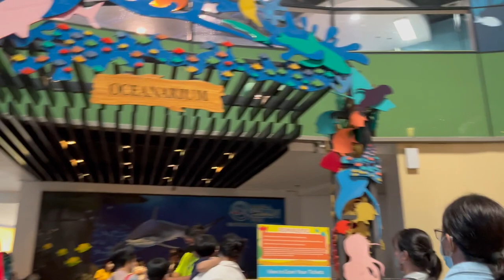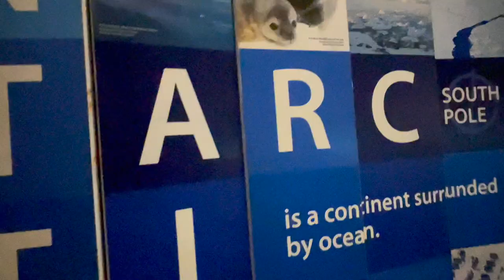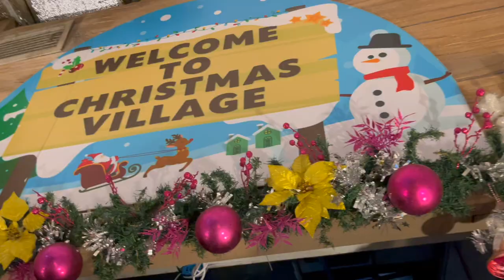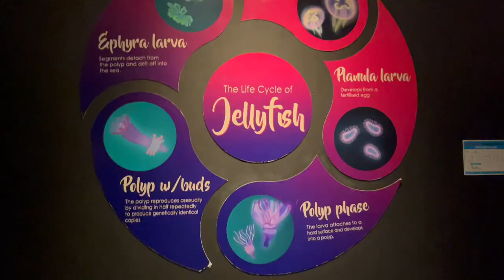Ocean Park, Manila, Philippines| Raisa Viena